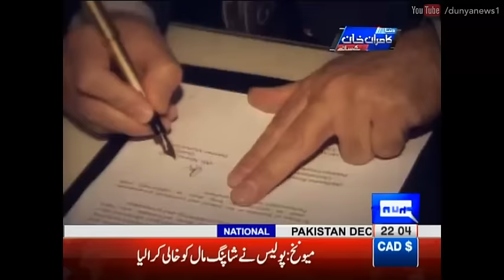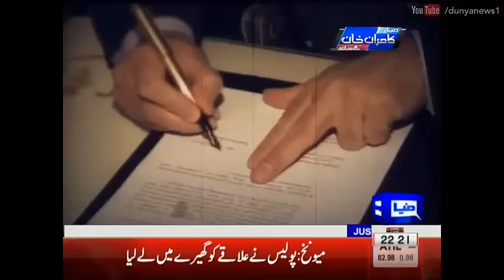Dunya Kamran Khan Ke Sath - 22 July 2016